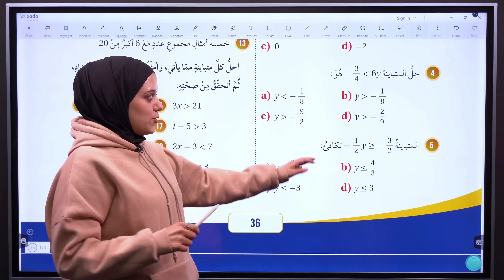🔰 كل أسئلتك محلولة مع خاصية سين جيم مع ابواب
: للاشتراك والمزيد من المعلومات